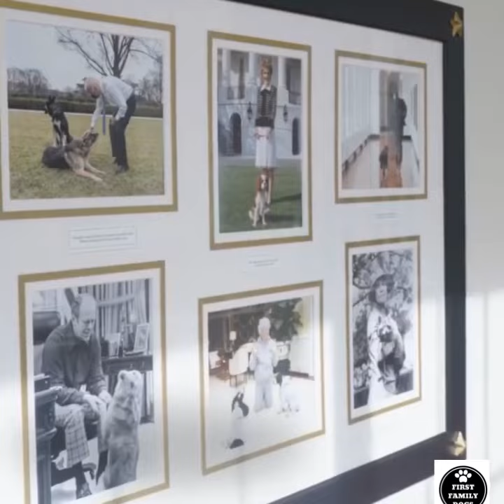First Lady Jill Biden Playing With Her Dog Commander.